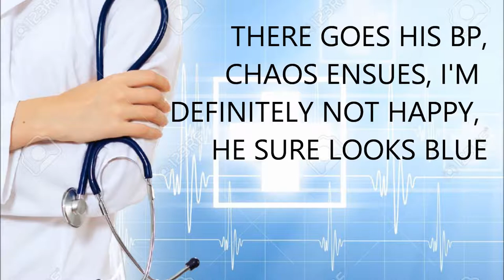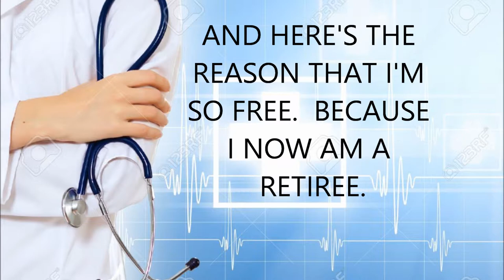Bye Bye Friends Nurse Retirement version